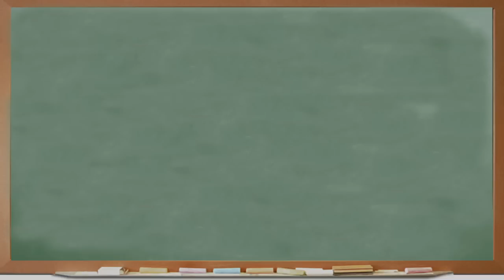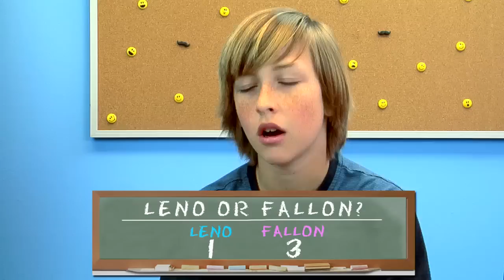Kids React to Jimmy Fallon vs. Jay Leno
Jimmy Fallon is taking over "The Tonight Show" from Jay Leno. What do kids think about that?

Morgan, age 8
Shannon, age 9
Jayka, age 10
Olivia, age 12
Troy, age 12
Darius, age 13
Mikaela, age 13
Jake, age 13

KIDS REACT #77: The Tonight Show